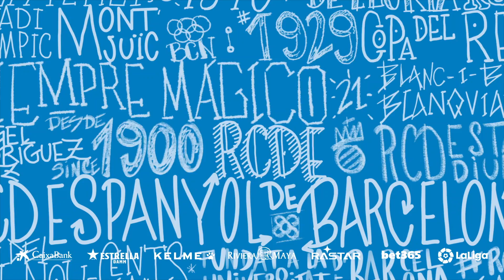David Gallego: “Lo importante es el proceso”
Declaracions de David Gallego i Andrés Prieto

Declaraciones de David Gallego i Andrés Prieto